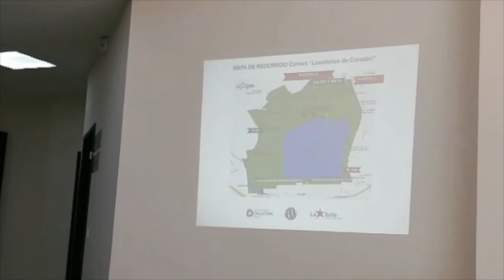Presentan carrera de La Salle "Lasallistas de Corazón'